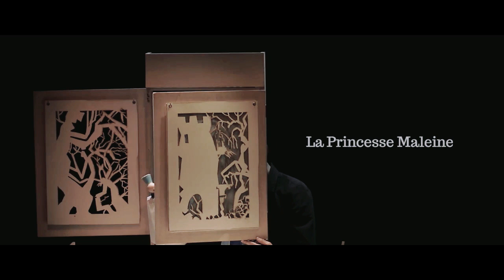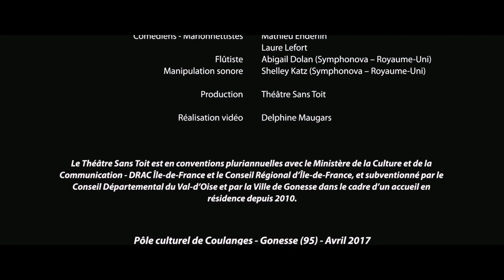Teaser La Princesse Maleine Théâtre Sans Toit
La catastrophe est imminente…
Comètes, lune rouge, rumeurs et pressentiments. Maleine fuit sa prison en quête d’un amour perdu, une reine jalouse murmure des mots empoisonnés à l’oreille d’un roi trop faible, les royaumes s’effondrent, les destinées se font et se défont.
Le conte tourne au drame shakespearien.

L'ironie de Maeterlinck est aiguisée par les marionnettes du Théâtre sans Toit.

« L’être humain sera-t-il remplacé par une ombre, un reflet, […] ou un être qui aurait l’allure de la vie sans avoir la vie ?
Je ne sais pas, mais l’absence de l’homme me semble indispensable »
Maeterlinck, Le Réveil de l’âme.

Production : Compagnie du Théâtre sans Toit
Soutiens : Ministère de la Culture et de la Communication, DRAC Île-de-France, Conseil Régional d’Île-de-France, Conseil Départemental du Val-d’Oise, Ville de Gonesse.